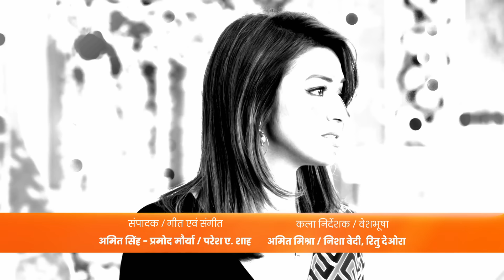Mahi की Family को धोखेबाज लगी Mahi! 😲 | Teri Meri Ikk Jindri | Full Ep. 56 | Zee TV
Mahi’s family believes she’s a deceiver! Can she prove her innocence, or will they turn their backs on her? Watch to see how Mahi fights for her truth! 💔

A carefree man who runs a dairy falls in love with an aspiring entrepreneur who wants to start a taxi service for women.PL2QlXuKj-XY0b8CpiJ7USZhWqyiH0I06B

Mahi की Family को धोखेबाज लगी Mahi! 😲 | Teri Meri Ikk Jindri | Full Ep. 56 | Popular Hindi Show | Zee Anmol